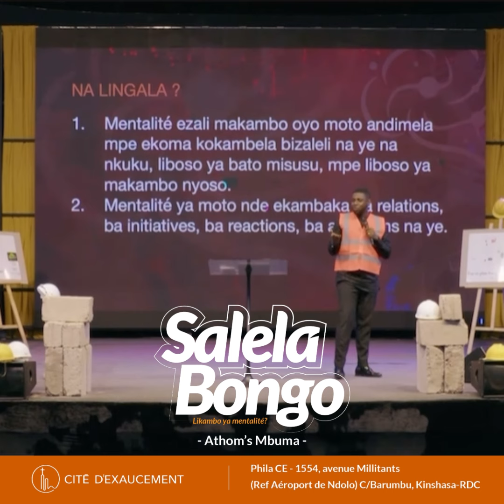Likambo ya mentalité | Athom’s Mbuma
Mayangani ya misato ya phila
Dimanche oyo nioso ya Fevrier na 3culte toza na pasteur Athom’s Mbuma